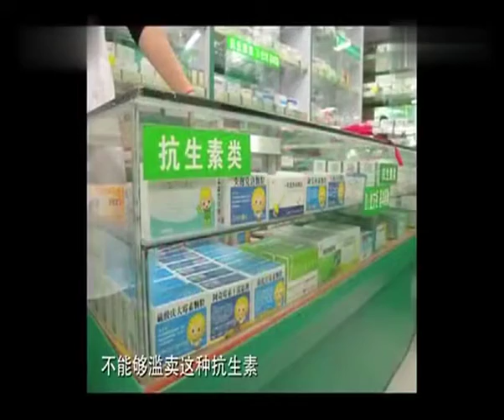老梁观世界，是什么原因导致抗生素滥用普遍存在